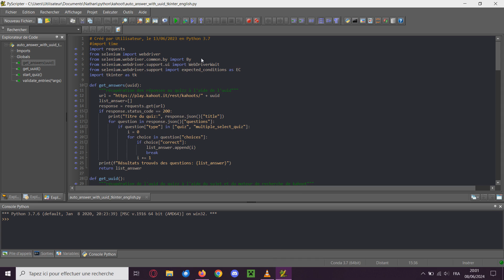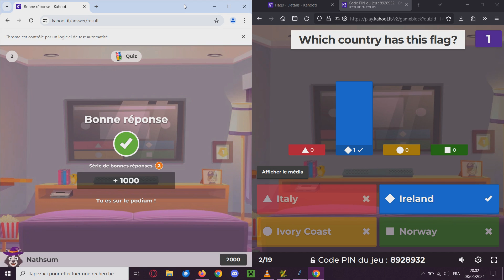Kahoot Bot in Python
Retrieves quiz answers and automatically answers questions.